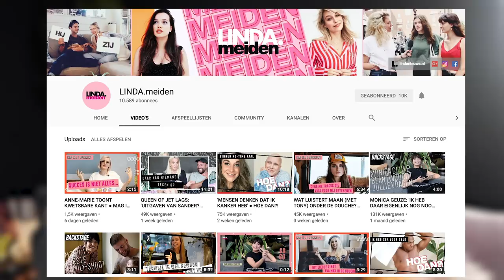VLOGMAS #19 • MIJN BAAN ALS HOOFDREDACTEUR VAN LINDA.MEIDEN? • YARA MICHELS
Als je me op Insta volgt (ik zeg, DOEN ;) @yara_michels), zag je het al voorbij komen. Ik deed op Stories een oproep tot een Q&A over mijn werk als hoofdredacteur van Linda.meiden. En er kwamen zó veel vragen dat ik ze niet allemaal kan beantwoorden, hier alvast een heleboel veelgestelde vragen over wat ik én het geweldige team nou precies doen!

DIT VIND JE MISSCHIEN OOK INTERESSANT!